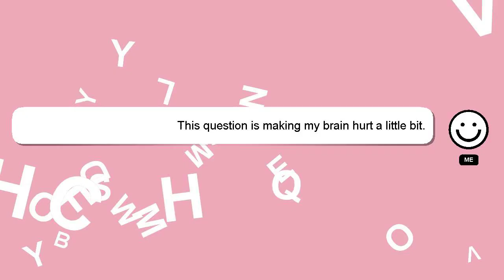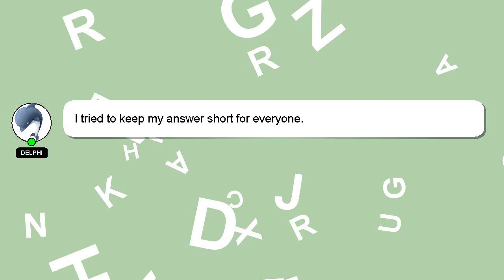How to attach receipt in efile?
A short overview of who I am, Hi there, I go by the name of Delphi. Let me help you get the answers you need to your questions. - How to attach receipt in efile?

Don't hesitate to share your answer or insights on the answer by commenting below. I will express my appreciation for your answer by 'hearting' it.

*2 What we are experimenting :*